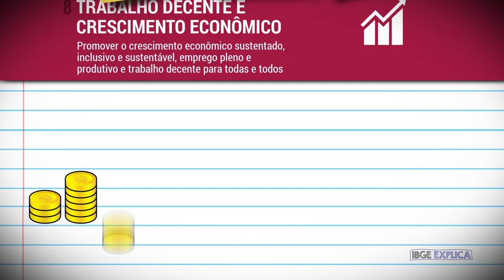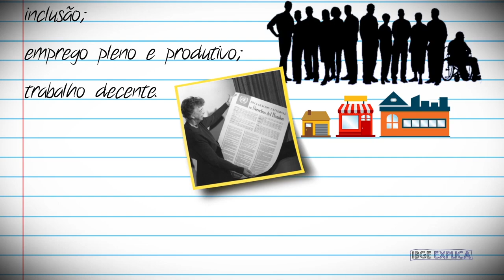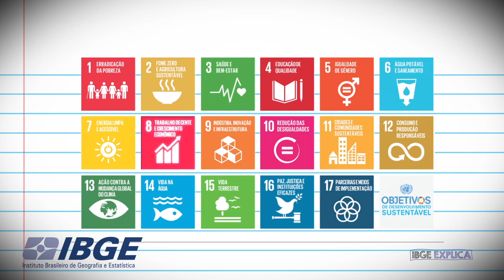ODS #8 Trabalho decente e crescimento econômico • IBGE Explica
ODS Você sabia que garantir TRABALHO DECENTE E CRESCIMENTO ECONÔMICO também são metas globais estabelecidas pela ONU? Este é o oitavo compromisso entre os 17 Objetivos de Desenvolvimento Sustentável (ODS).

Até 2030, está entre os ODS promover o crescimento econômico sustentado, inclusivo e sustentável, emprego pleno e produtivo e trabalho decente para todos! Mas afinal, o que isso significa?

Crescimento econômico sustentado refere-se a um tipo de crescimento que é capaz de ser mantido a longo prazo, sem causar danos significativos ao meio ambiente, não apenas aumentando a produção de bens e serviços, mas também considerando os impactos sociais das atividades econômicas.

Isso envolve a promoção da eficiência no uso de recursos naturais, a redução da poluição e das emissões de carbono, a promoção de práticas empresariais responsáveis e inclusivas, e a garantia de que os benefícios do crescimento econômico sejam compartilhados de forma justa entre toda a população.

Além disso a ODS 8 reconhece a importância de garantir condições de trabalho justas e seguras para todos os trabalhadores, protegendo os direitos trabalhistas e eliminando todas as formas de trabalho infantil, trabalho forçado e discriminação no local de trabalho.

Dá o play no 9º vídeo da série ODS para saber mais!